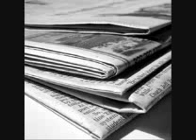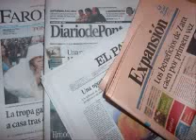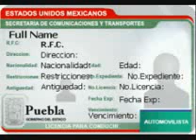Nosotros los mexicanos